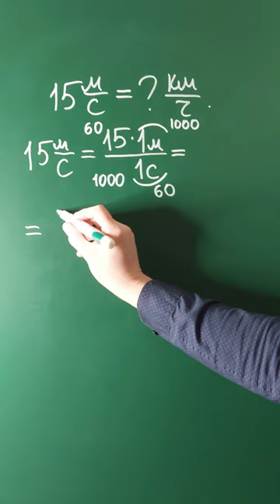Переход от м/с к км/ч